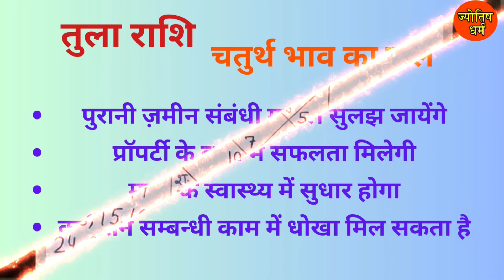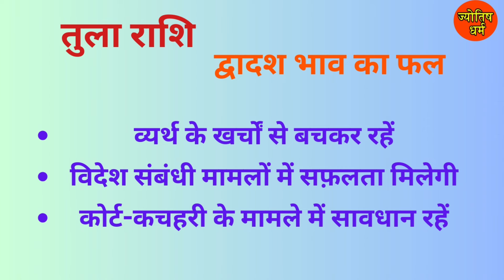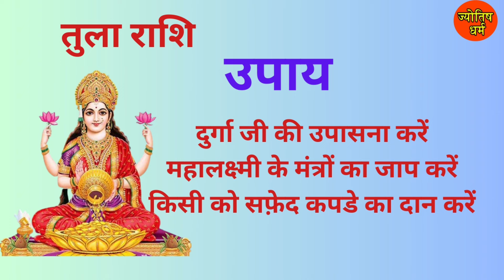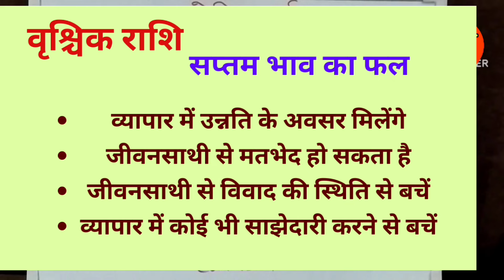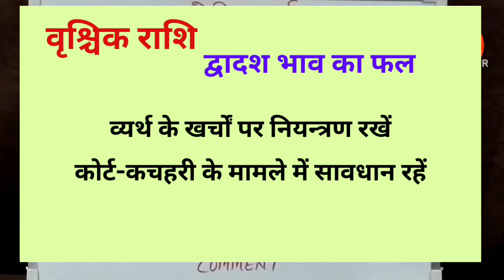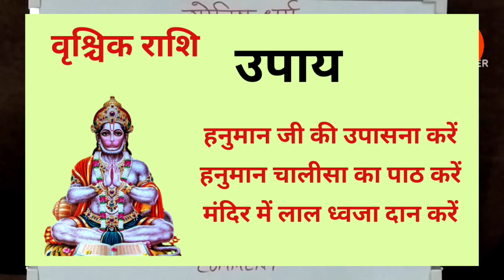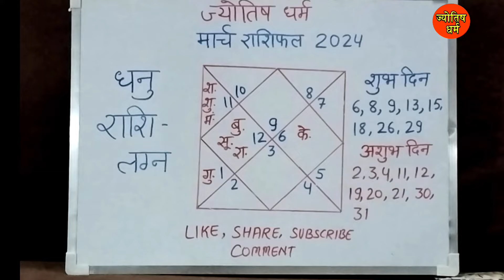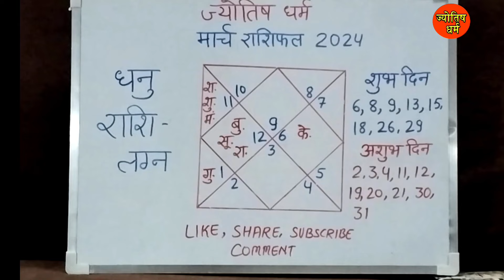MARCH RASHIFAL | TULA-VRISHCHIK-DHANU RASHI| तुला-वृश्चिक-धनु राशि |LIBRA-SAGITTARIUS|JYOTISH DHARAM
2024 KA SATEEK RASHIFAL | MESH RASHI | मेष राशि
2024 KA SATEEK RASHIFAL | VRISHABH RASHI | वृषभ राशि
2024 KA SATEEK RASHIFAL | MITHUN RASHI | मिथुन राशि
2024 KA SATEEK RASHIFAL | KARK RASHI | कर्क राशि
2024 KA SATEEK RASHIFAL | SINGH RASHI | सिंह राशि
2024 KA SATEEK RASHIFAL | KANYA RASHI | कन्या राशि
2024 KA SATEEK RASHIFAL | TULA RASHI | तुला राशि
2024 KA SATEEK RASHIFAL | VRISCHIK RASHI | वृश्चिक राशि
2024 KA SATEEK RASHIFAL | DHANU RASHI | धनु राशि
2024 KA SATEEK RASHIFAL | MAKAR RASHI | मकर राशि
2024 KA SATEEK RASHIFAL | KUMBH RASHI | कुंभ राशि
2024 KA SATEEK RASHIFAL | MEEN RASHI | मीन राशि